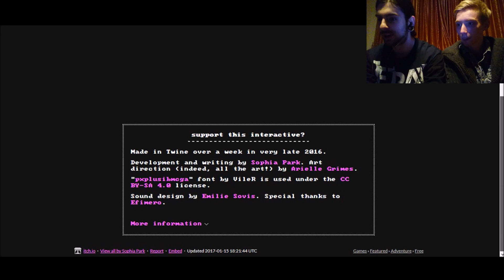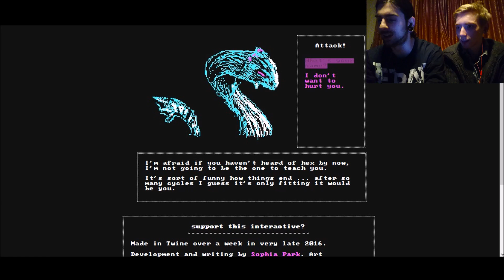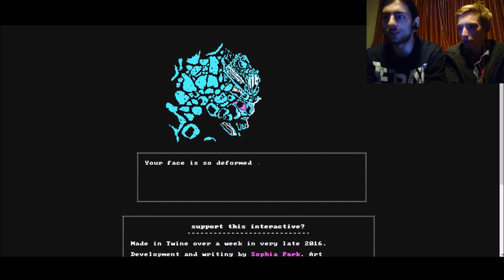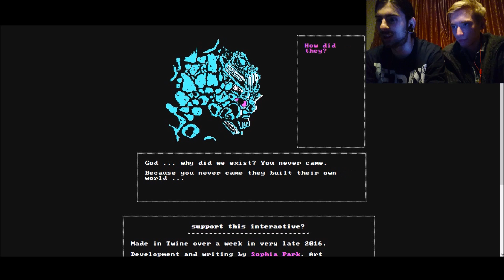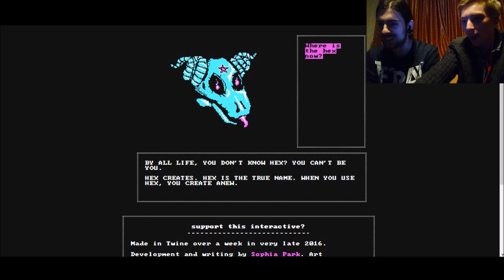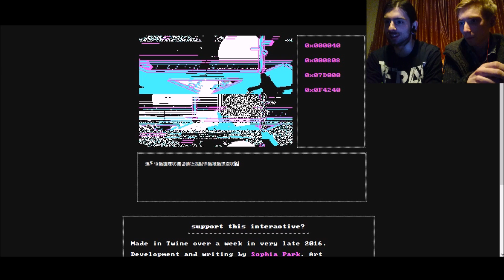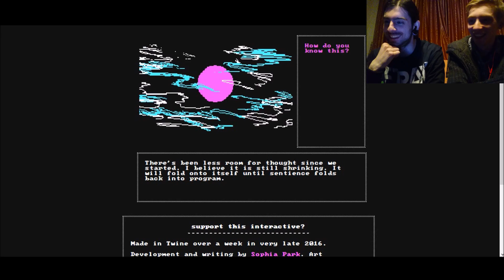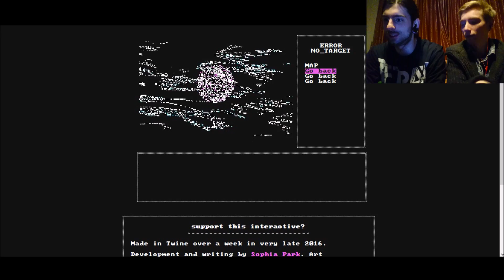Let's Play: Forgotten (ft. Pixelsandwich)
Heeey I'm finally back with first let's play/playthrough video of 2017! Been a while since I had to commentate on a video game but joining me is my bro "Pixelsandwich" aka Dr. Pepperman ;D
Hope you enjoy this unique glitchy themed game that has a deep message =P

If you enjoyed this video, leave a like, comment or even subscribe so you can be updated of the next videos or any other updates from my channel, I appreciate any help! =D